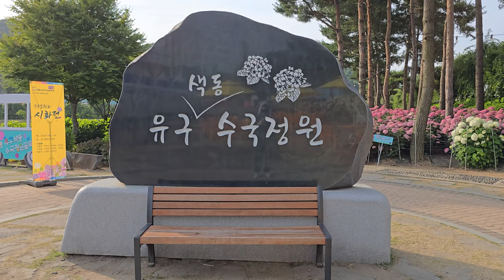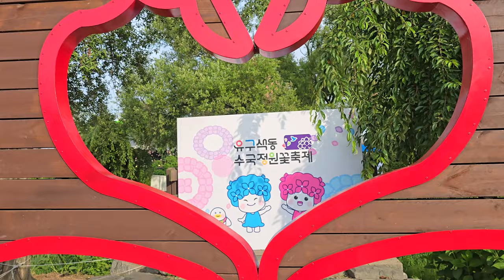공주 유구색동수국정원 | 중부권 최대 규모 수국 명소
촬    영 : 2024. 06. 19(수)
위    치 : 충남 공주시 유구읍 창말길 44
입장료 : 무료
주    차 :  공영 주차장 무료